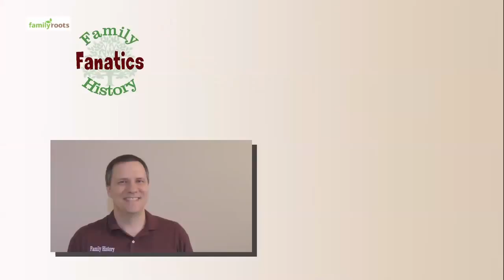Why do people take DNA tests? - Genetic Genealogy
Are you struggling to find matches at DNA testing companies? Could it because there are several reasons why folks take a DNA test in the first place? Andy Lee explains.

Family Roots Conference
September 28-29, 2018
St. George, UT

DNA Q&A for $9.99 on Amazon.

ENJOYING FAMILY HISTORY FANATICS AND WANT TO LEARN MORE ABOUT YOUR FAMILY HISTORY? HERE ARE SOME NEXT STEPS!

3. RECEIVE the latest news from Family History Fanatics

4. CATCH the Family History Fanatics at a conference near you.